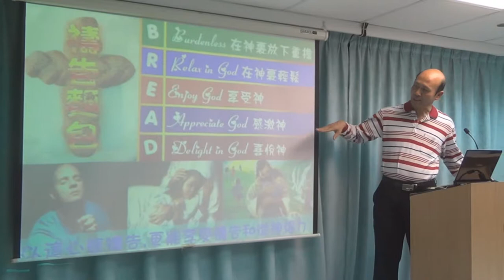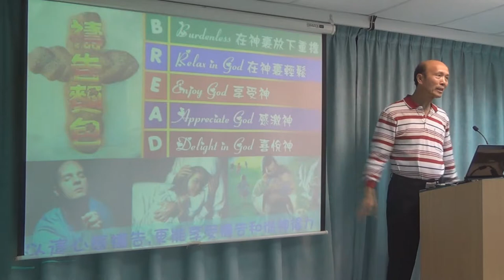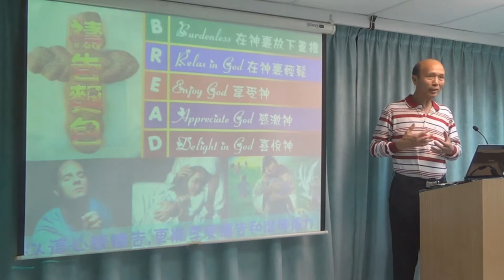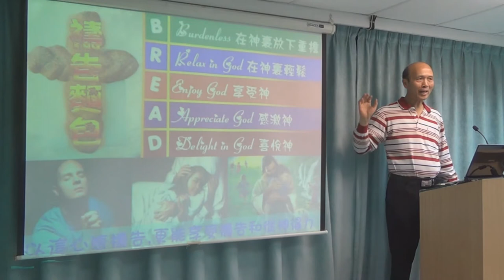祈禱麵包 葉牧師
祈禱麵包
1．星期日：3:15崇拜；2:30服事禱告；崇拜後有小組及侍奉訓練課程。
2．星期一：4時服事禱告，7時侍奉訓練課程。